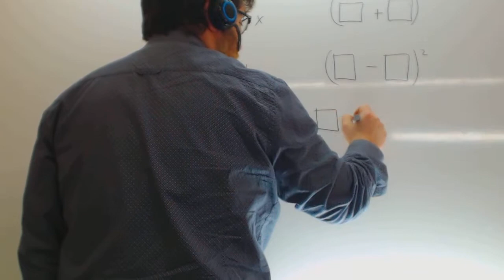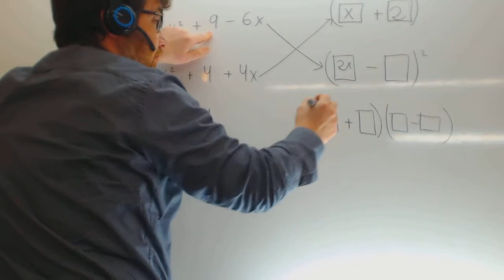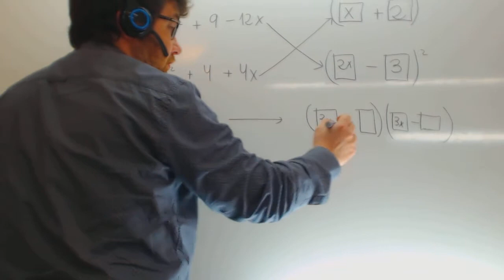Factorizar identidades notables por reconocimiento Matematicas 2 ESO Academia Usero